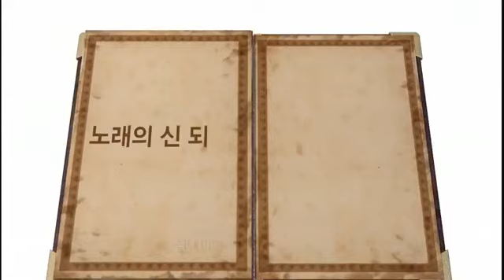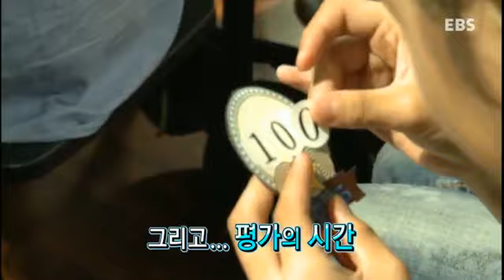스쿨랜드-절대비법 - 도전! 꿈의 콘서트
공식 홈페이지 :
  도전! 꿈의 콘서트

배우고 싶고, 알고 싶은 모든 것들의 '절대비법'을 알려주마!
스쿨랜드 절대비법!

초등학생들의 행복한 학교생활을 위한 다양한 '절대비법' 대방출!
노래,피구,춤,글씨쓰기 등 어디에서도 배우기 힘든 절대비법을 국내 최고의 고수에게 배워본다.
달라진 나를 만나라! Before/After 확인은 필수~